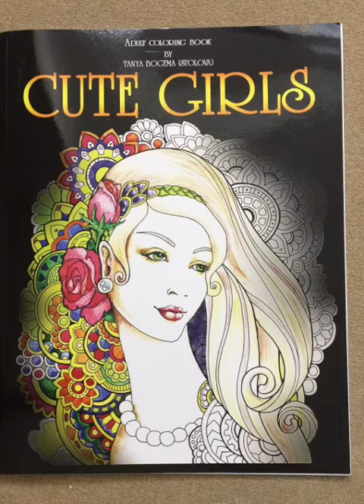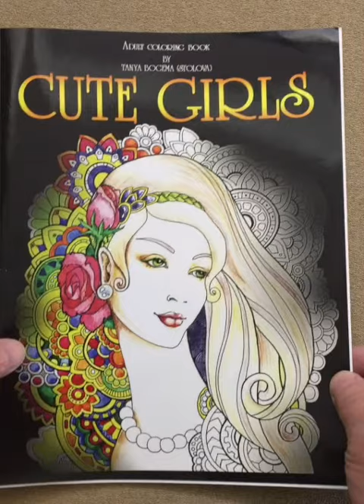Cute Girls - Tanya Bogema (Stolova) flip through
This is a silent flip through of the Cute Girls - Tanya Bogema (Stolova) coloring book.
My review of this coloring book is in this weeks Colortube introduction.